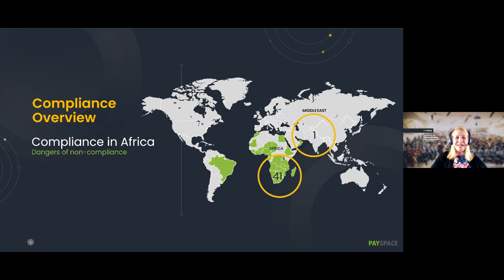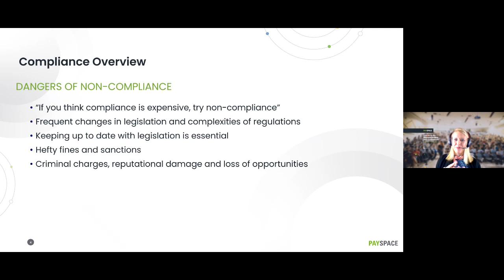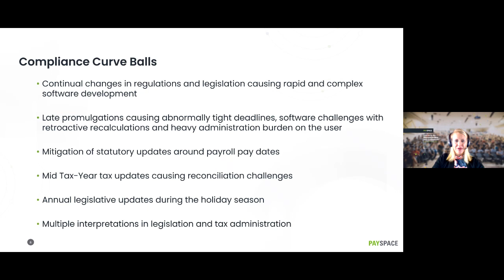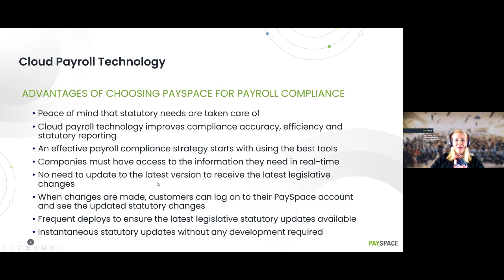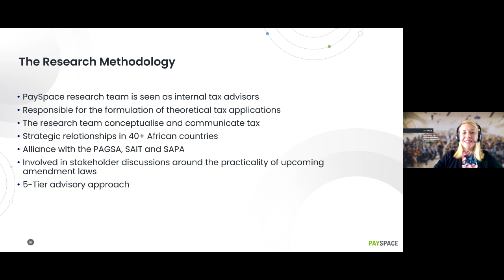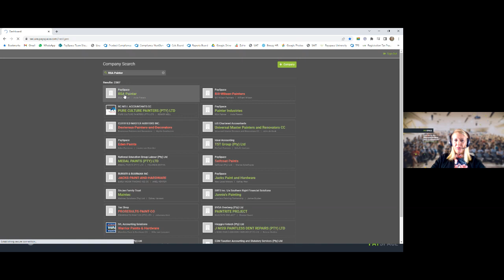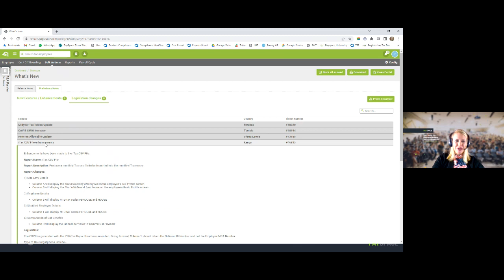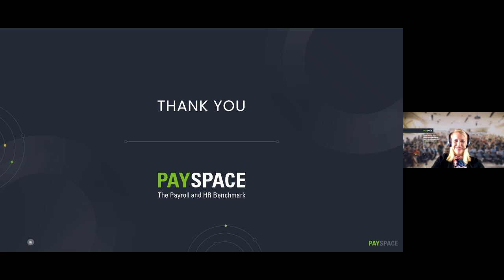PaySpace Payroll Masterclass: Legislation in Africa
Join Christine Painter, Head of Compliance at PaySpace as she navigates through the concepts of being legislatively compliant in Africa.